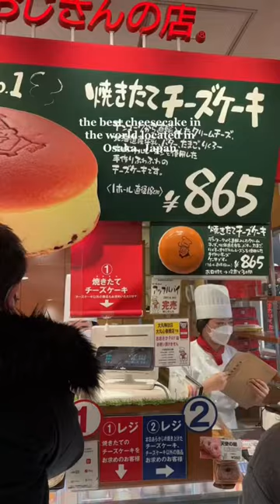The best cheesecake in the world